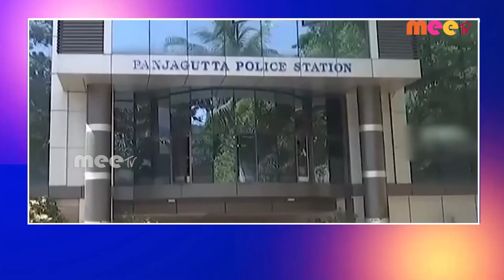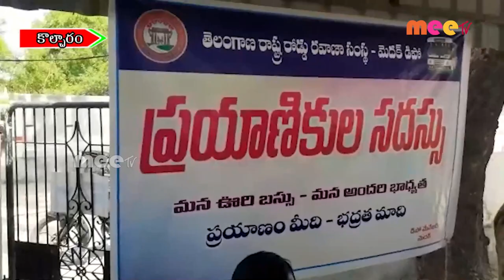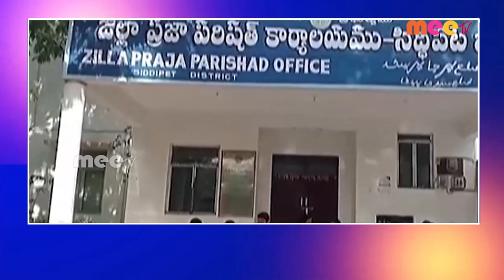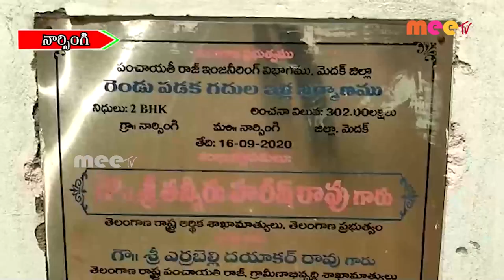// 28-05-2022 // MEETV NEWS //